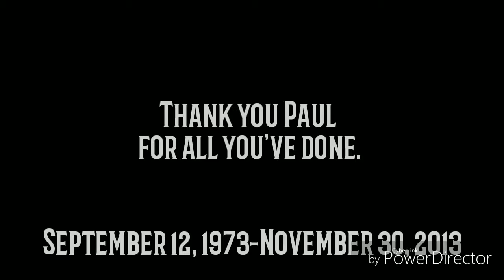Remembering a legend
November 30th 2018. We remember the legend and hero Paul Walker!